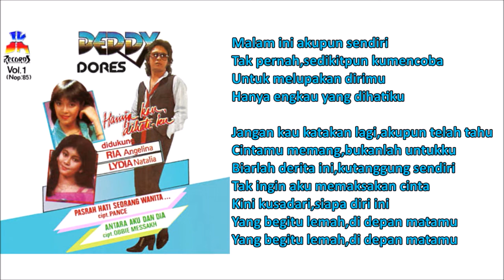DEDDY D/RIA ANGELINA - HANYA KAU DIHATIKU (Cipt. Deddy Dores/1985)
Nama Deddy Dores memang sudah populer pada era 70an. Semenjak ia bersama J. Sarwono membentuk grup Freedom of Rhapsodia.
Semenjak grup mereka vakum pada awal 80an, Deddy mencoba untuk merilis lagu-lagunya secara solo.
Hingga pada tahun 85, barulah nama Deddy kembali mencuat setelah Deddy memasuki JK Records.
Lagunya yang bertajuk Hanya Kau Dihatiku ini ternyata cukup membuat Deddy sendiri cukup untuk dikatakan komposer hits yang setara dengan Obbie/Pance/Rinto.
Dalam lagu ini Deddy ditemani oleh Ria Angelina sebagai teman duet.